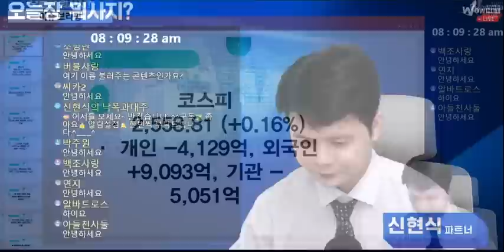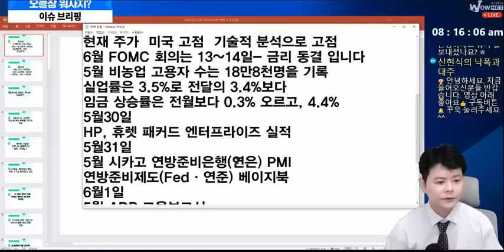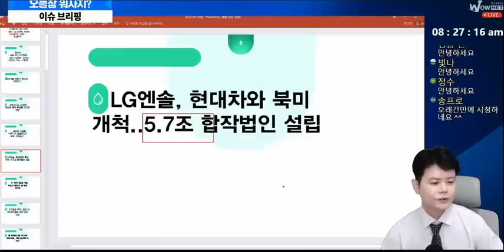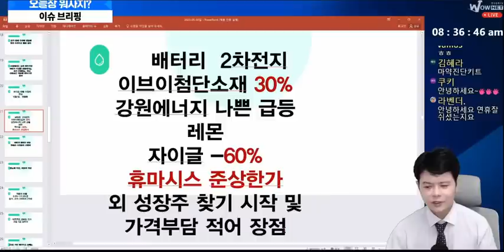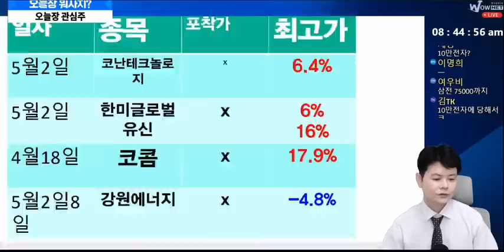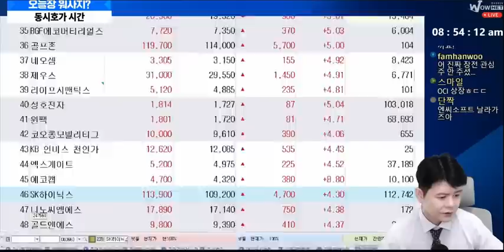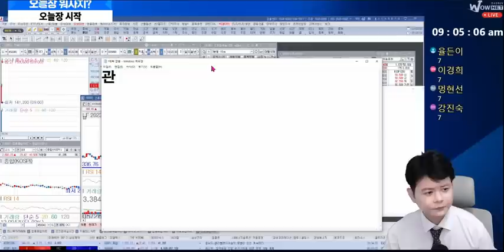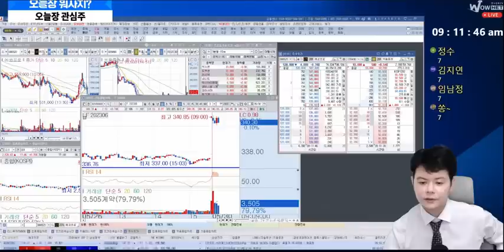신현식ㅣ5월30일 주간라이브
[신현식LIVE 방송 시간표]
매주 수요일,일요일 오후8시 이슈리포트
◆◇유료 회원 통신 3사  스팸 해지 방법
◆◇와우밴드 (안드로이드 핸드폰 가능/ 아이폰 불가)
[고객센터 운영 시간 : 8:00 ~ 18:00]
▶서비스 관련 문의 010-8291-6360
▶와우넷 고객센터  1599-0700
※종목 상담 불가 / 가입 문의만 가능
※본 방송에서 제공되는 모든 정보는 투자 판단의 참고자료이며
투자 결정과 결과에 대한 책임은 투자자 본인에게 있음을 알려드립니다.
※ 저희 채널은 정식 유사투자자문업으로 불특정 다수인을 대상으로 간행물, 출판물, 통신물 또는 방송 등을 통한 단순 투자 조언만이 가능합니다. 종목 상담은  하지 않습니다.